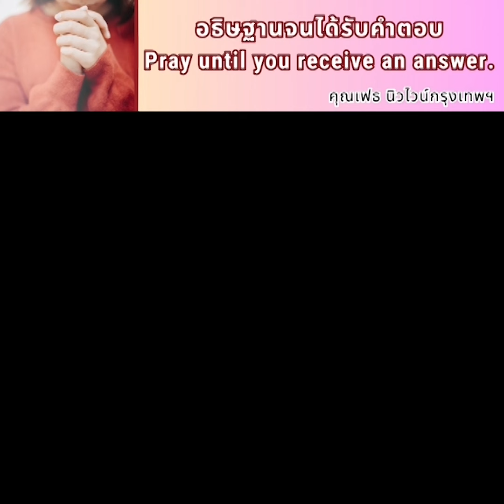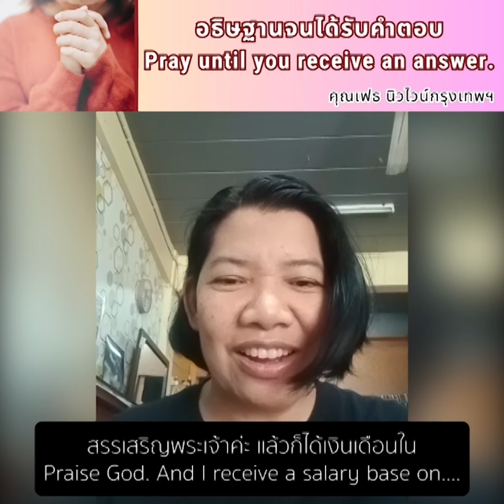คำพยานชีวิต อธิษฐานจนได้รับคำตอบ (คุณเฟธ นิวไวน์กรุงเทพฯ)